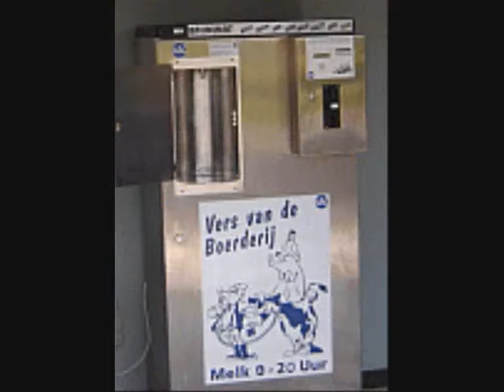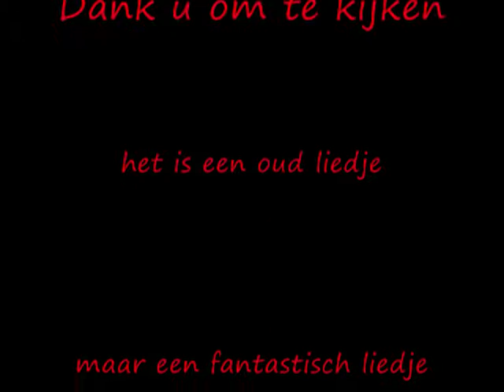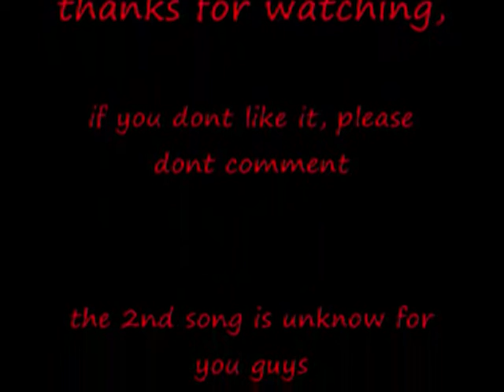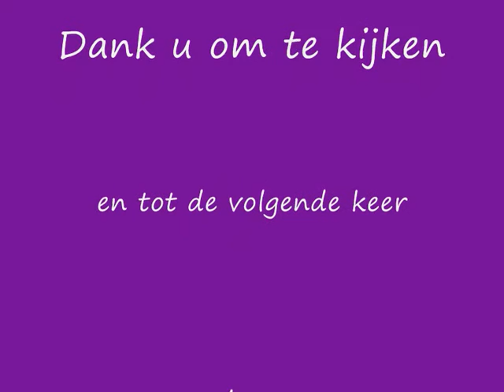my best songs